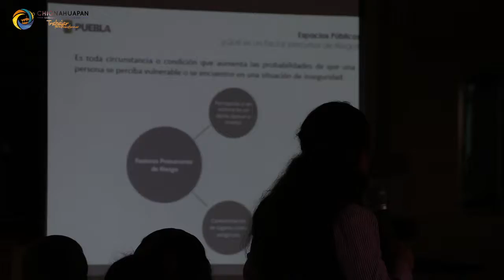SE LLEVA A CABO TALLER PAZ PARA PUEBLA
El día de hoy se llevó a cabo el Taller Paz para Puebla, en donde se intercambiarón ideas referentes al tema de seguridad, con algunas representantes de mujeres de los barrios, comunidades y juntas auxiliares.

Los trabajos fueron cordinados por la Delegada Regional de la Secretaria de Bienestar Social Estatal Silvia Casillas Castillo.

En su intervención el presidente municipal Javier Tirado, destacó los avances realizados en el tema de seguridad pública.